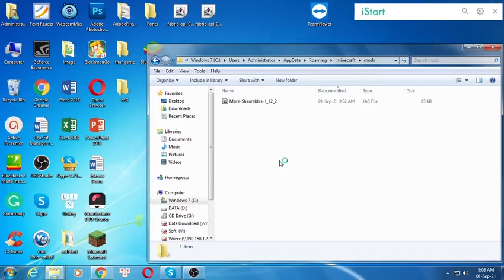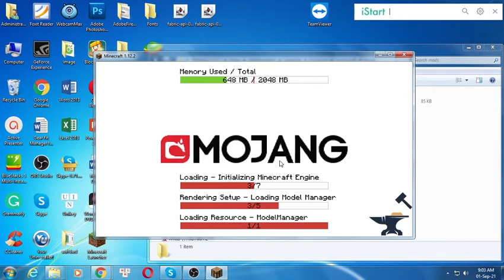More Shearables Mod 1.12.2/1.11.2/1.10.2 - Minecraft Mods for PC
This version of the mod will no longer be updated! If you're looking for a newer verison, I highly recommend to check out Most Shearables by vemerion.